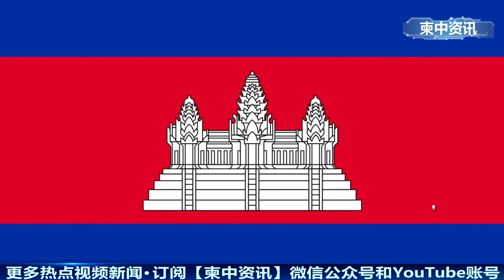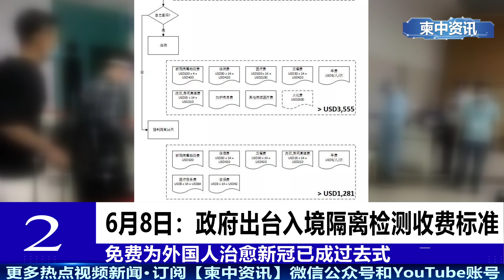Top10柬埔寨本周新闻（2020.06.07-06.13）｜ 20200613期｜柬中资讯